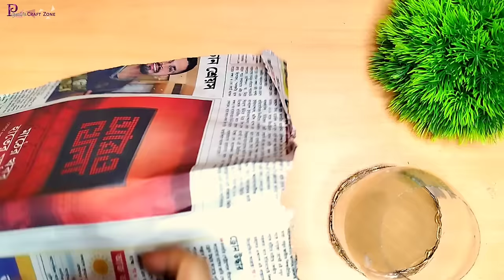How to make Santa Claus from waste plastic bottle & Cardboard/ Christmas Decoration ideas 2022🎄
Hello everyone, today I'm going to show you DIY: How to make Santa Claus from Waste Plastic Bottle & Cardboard.

For Christmas decoration, Santa is very important figuring & the festival is coming soon. So, today i made this easy, money saving & creative Santa, holding a lantern and his gift bag.
    Hope you like this tutorial and will try to make it soon.

Materials:
*Plastic bottle
*Cardboard
*Old cotton cloth
*metallic wire
*White glue
*Cotton
*Colour paper
*Hot glue
*Golden Glitter foam sheet

If you find my content helpful , please subscribe to my channel and press the bell icon to get notifications whenever i upload a new video . share this video with your friend and let me know what you think about this video in the comment section below.